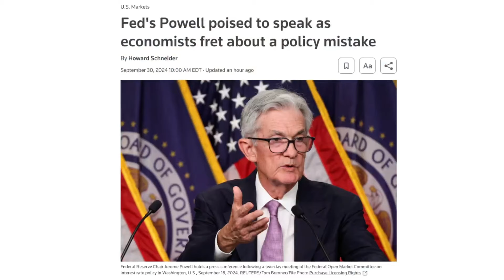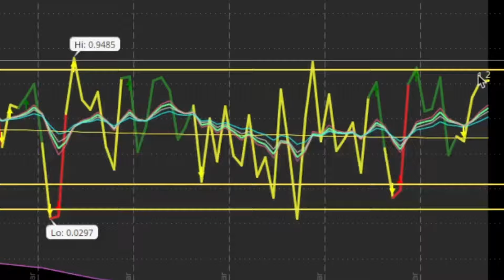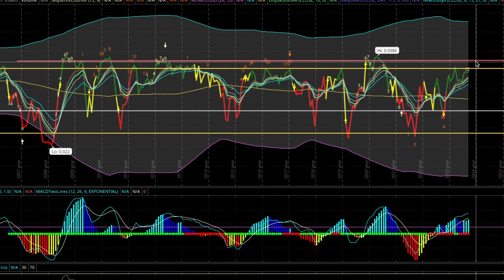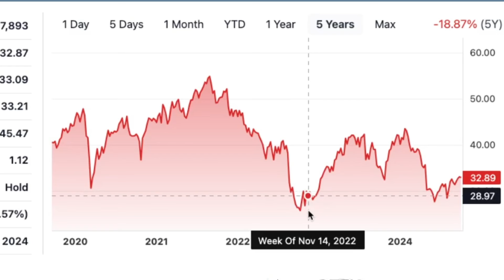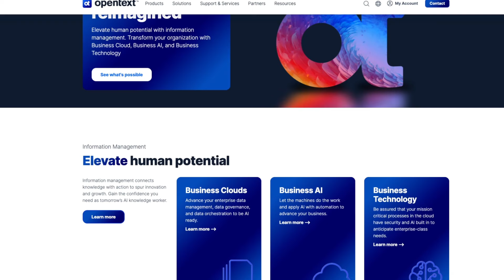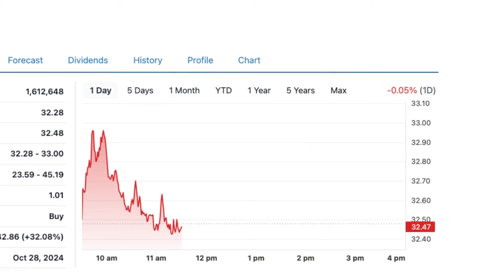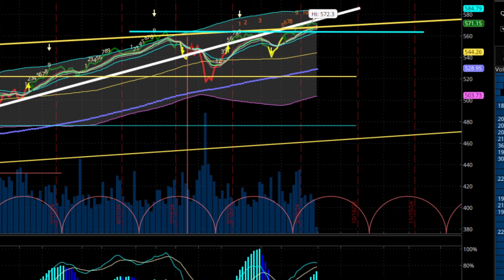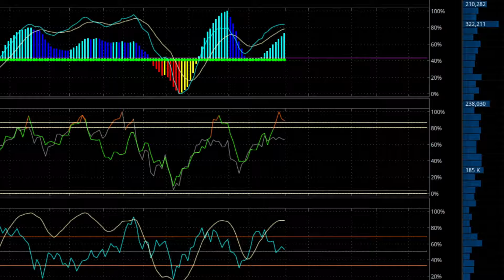TAKING PROFITS SOON and BUYING THESE!!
As my referral, you can get up to $1,000 when you become a Schwab client and make a qualifying net deposit.

THIS IS BAD!! STOCK MARKET ANALYSIS this video with your friends, family and community.

Investing in the stock markets is a great way for everyday people to create income and achieve financial freedom. However, all the information provided in this video and upcoming videos is to help entertain and educate people; nothing is financial advice.